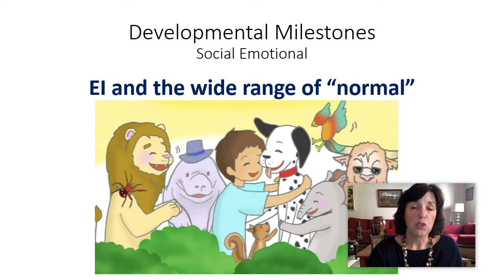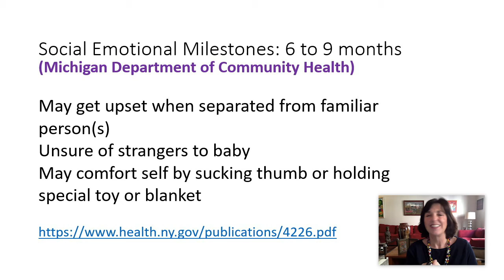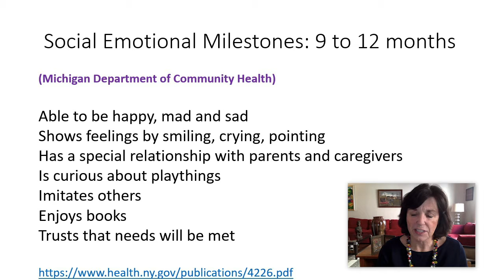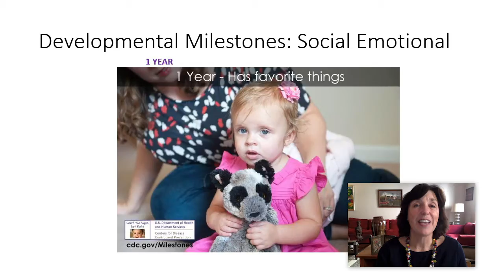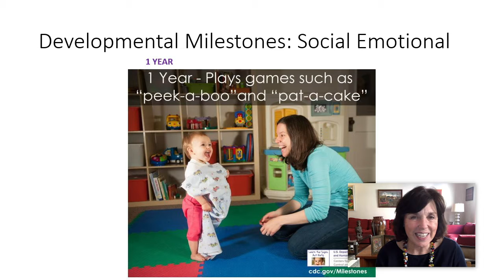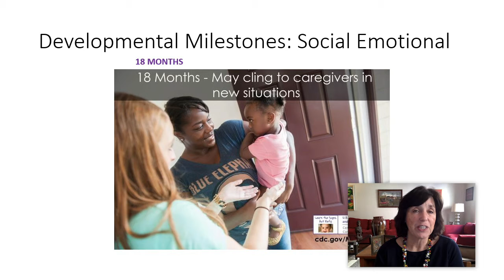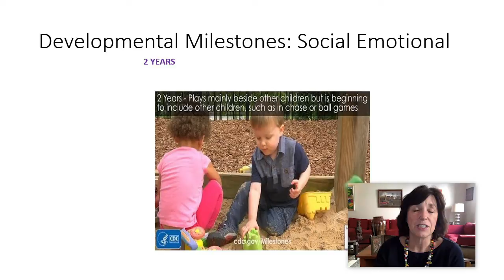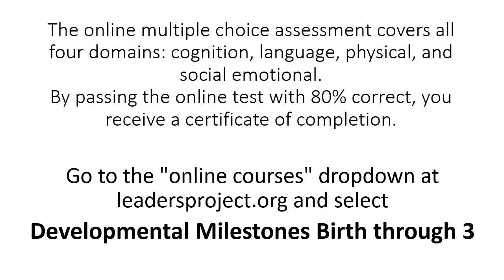Social Emotional Developmental Milestones CDC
Social emotional developmental milestones published by the CDC are reviewed. Non-CEU certificates of completion can be obtained through a course developed around these video modules through Leadersproject.org